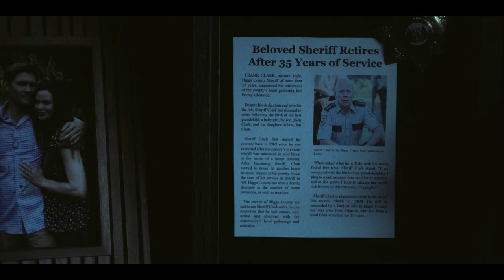SURVIVE THE NIGHT | Official HD International Trailer | Starring Bruce Willis & Chad Michael Murray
HIGHLAND HIGHLIGHTS - They took the wrong man hostage. In Highland's action-thriller 'Survive The Night', a father and son must do everything they can to protect their family from ruthless criminals, and make it out alive.

BruceWillis (Glass, DieHard) and ChadMichaelMurray (Riverdale, OneTreeHill) star as the father-son duo, along with TylerJonOlson (Gotti), SheaBuckner (EscapePlanTheExtractors), and LydiAHull (EscapePlan2Hades).

'Survive The Night' was released in the US by Grindstone Entertainment with Highland Film Group handling international rights.

Rugged, unwearied Frank (Willis) teams up with his hardworking son, Rich (Murray), after two criminals on the run from a burglary gone wild break into their remote country home. Forcefully held hostage after a violent brawl, Rich's family is trapped alone with these dangerous thieves as Rich and Frank try to save the family from outside. Left with no other options, Frank bravely distracts the robbers by engaging in an intense car chase while Rich goes back in to help his wife and his daughter. The pair will uncover their strengths as they try to save and protect those they love most. In an attempt to survive the night and get out alive, this ultimate test of the father-son relationship will bring this family closer than ever.